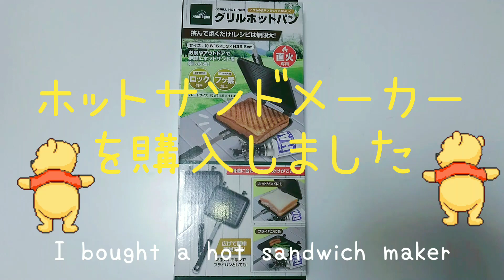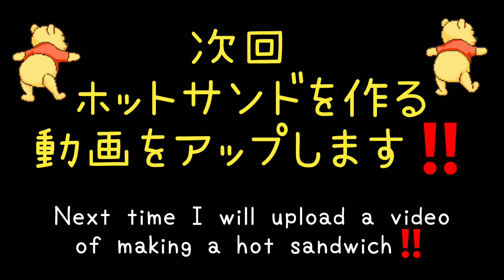カインズ【ホットサンドメーカー】を購入しました ゆるキャン I bought a hot sandwich maker Laid-Back Camp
ホットサンドメーカーを購入しました‼️
色々な料理に使えそうだ‼️
(料理超初心者ですけど🤣)

I bought a hot sandwich maker‼️

It seems that it can be used for various dishes‼️
I'm a super beginner in cooking 🤣

妻が、突然、筋萎縮症ALS(難病)になってしまったので、全く料理が出来ないおじさん(夫)が、
料理を始めました‼️

1 minute cooking for an uncle who can't cook at all】